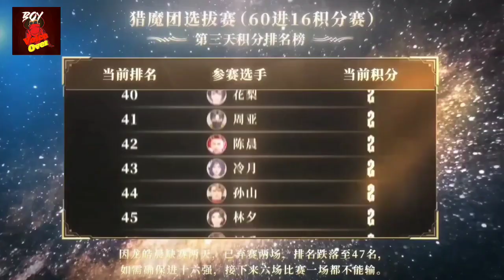Throne Of Seal Episode 38 Part 93 Explained In Hindi | Sealed Divine Throne Part 93 Explain in Hindi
Sealed Divine Throne Anime Explained In Hindi Part 135 | Series Like Soul Land

If you're the actual owner and you have any problem with this content then please contact me Instagram ( boy voice over) _______________________________________________ ⭐[ Yin Wangzuo] While the demons were rising, mankind was about to become extinct. Six temples rose, and protected the last of mankind. A young boy joins the temple as a knight to save his mother. During his journey of wonders and mischief in the world of temples and demons, will he be able to ascend to become the strongest knight and inherit the throne?
Shen Yin Wangzuo

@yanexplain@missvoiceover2